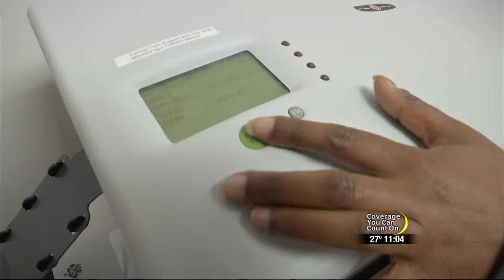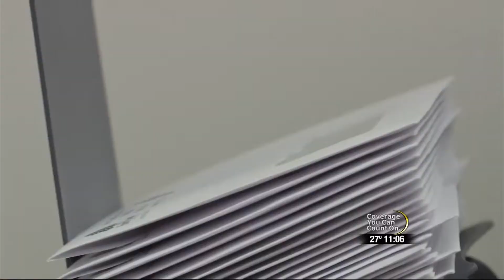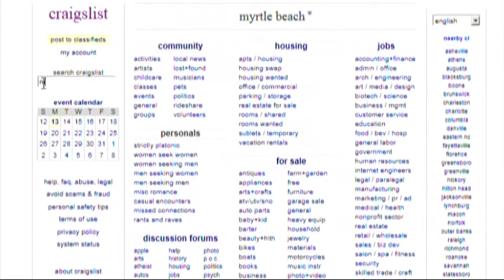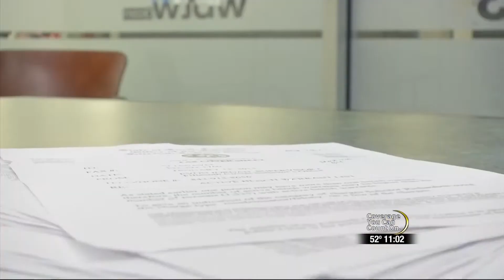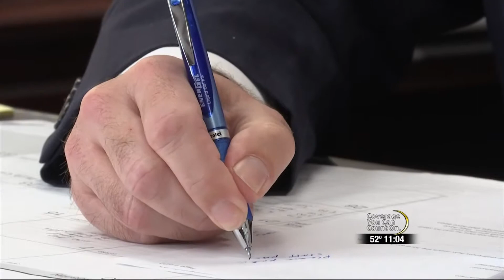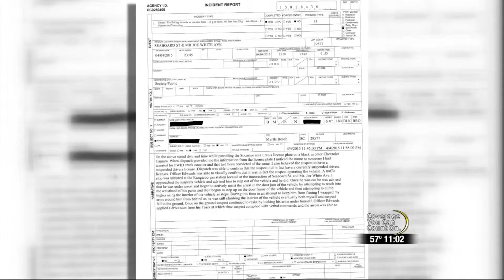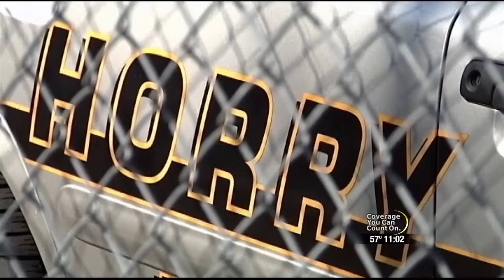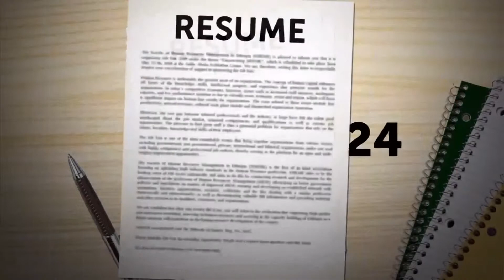Investigative Reel - AJ Janavel